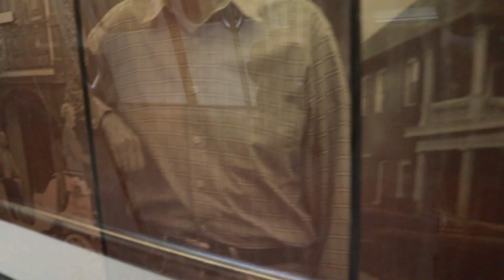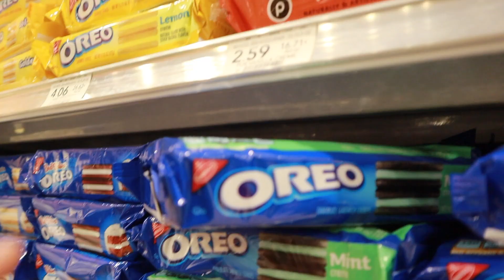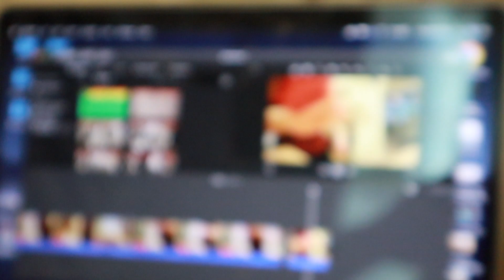STAYING FIT ON VACATION|| WORKOUT+TRAVELING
Heres a day In the life of eating, exercise, and other activities during my first 2 days on vacation. Hope you enjoy!

(Full workout below)

Warmup: 5lb weight twirls & raises: 3 sets of 10
Seated shoulder press: 4 sets of 12,12,8,6
Bent over lateral raises: 4 sets of 12
Ez bar straight raise: 4 sets of 12
DB shoulder raises: 3 sets of 8
DB standing raises: 4 sets of 12
Cable rear Delt crossover: 4 sets of 10-12